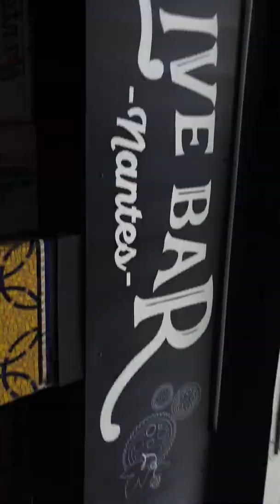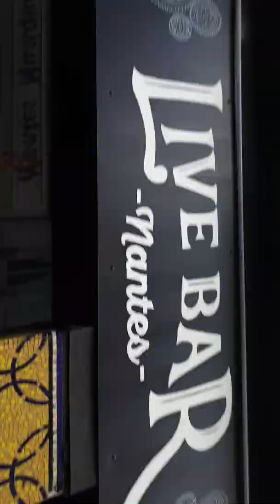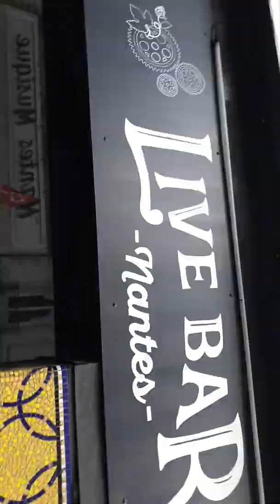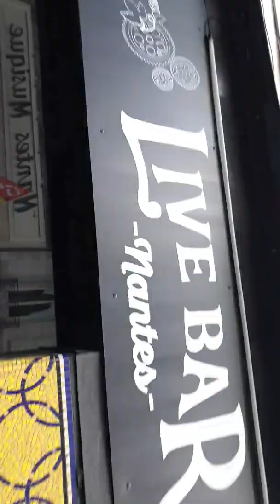La police attaque sans raison à Nantes